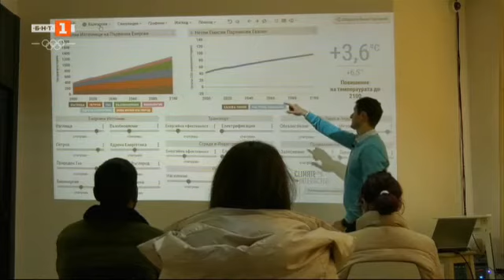Фасове втора употреба и климатичен симулатор в джоба, "Малки истории" – 17.02.2022 по БНТ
Гледайте предаването на Българската национална телевизия „Малки истории“ на 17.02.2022 г.

Апостол Пенков е направил бг версия на климатичен симулатор, който помага за изчисляване на глобалното затопляне. Основната му цел е да отговори на въпроса: Как да огранича глобалното затопляне?

Кристияна Опрева и Иван Караджов са намерила иновативен метод за рециклиране на цигарени фасове, които могат да се използват в текстилната промишленост.